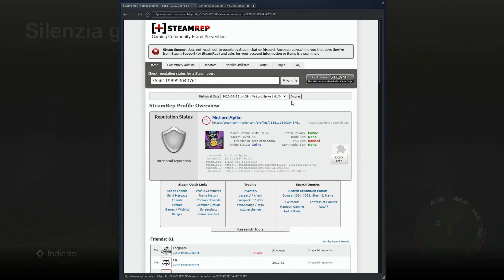Mr.Lord.Spike cheater - Friday the 13th: The Game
I recorded a game in wich there was a cheater (Mr.Lord.Spike) that has the unreleased Jason X.